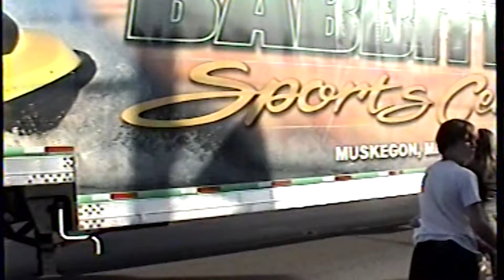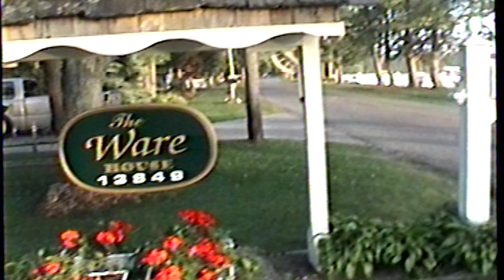Bear Lake 2004 with Bonus Footage of Drake's 9th Birthday!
Thompson family vacation from 2004 to Bear Lake. At the end is bonus footage of Drake's 9th birthday and tree decorating on Thanksgiving 2004.